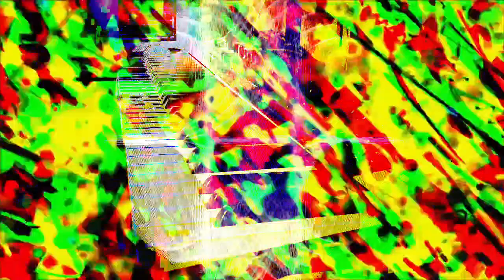Forms of sound made real from beyond all voids of nothingness - Structure without structure manifest